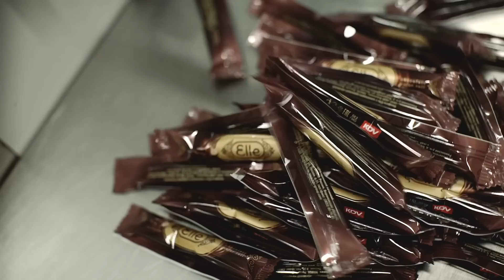KDV-Воронеж сейчас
КDV-Воронеж - самая  масштабная производственная площадка нашего Холдинга и, в целом, одна из крупнейших в мире. Здесь производят 80% ассортимента компании: карамель, конфеты глазированные,  вафли, сухарики, чипсы, попкорн, печенье, батончики ...